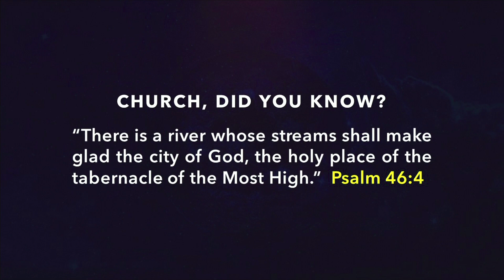Revelation 22:1-5 "The River of Life" 05-07-2023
Pastor Ben from Calvary Chapel Montrose teaches from the Book of Revelation.